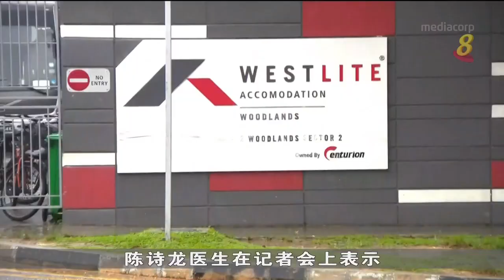【冠状病毒19】下周四起 康复客工确诊270天后须接受定期检测